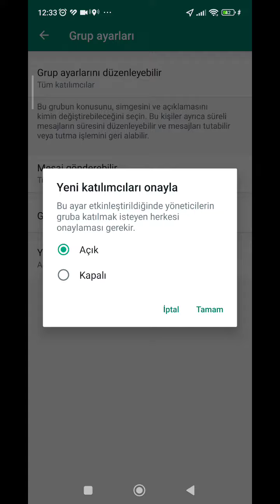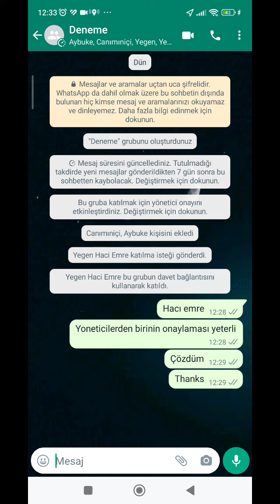whatsapp yeni güncelleme, gruba katılımda yönetici onayı | WhatsApp admin approve